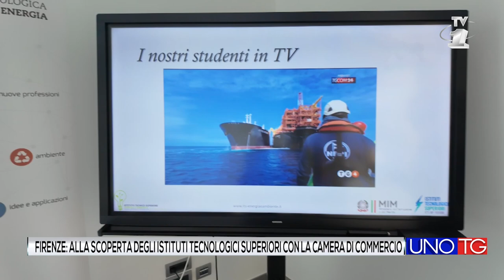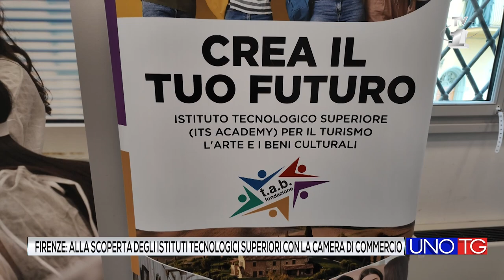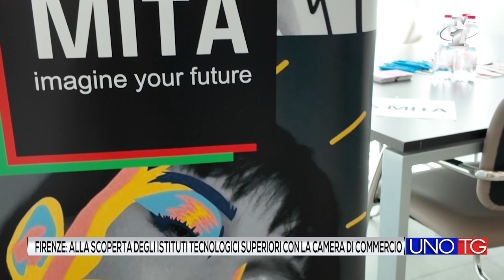Open day ITS in Camera di commercio - 13 sett 2024 - Servizio Tv1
Inizia da Firenze e dalla sede della Camera di Commercio l'Its Day, il primo di una serie di appuntamenti dedicati agli istituti tecnologici superiori e rivolti a studenti,giovani e famiglie organizzato da Promo Firenze Azienda Speciale dell'ente camerale Fiorentino
un'opportunità per confrontarsi con i referenti di tutti e 10 gli ITS toscani e scoprire quindi percorsi formativi post diploma della durata di 2 o tre anni da cui si esce con una preparazione professionale in settori strategici della produzione.
Interviste al presidente della Camera di commercio Massimo Manetti e al segretario generale Giuseppe Salvini; ma anche le opinioni dei due influencer che hanno accompagnato l'evento: Fabiana Andreani e Shamzy (Andrea Di Raimo).